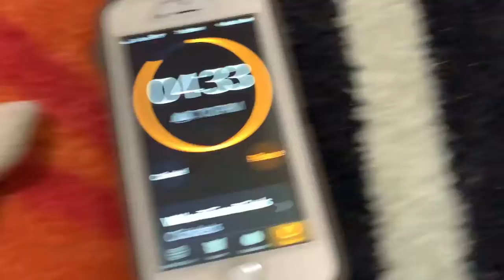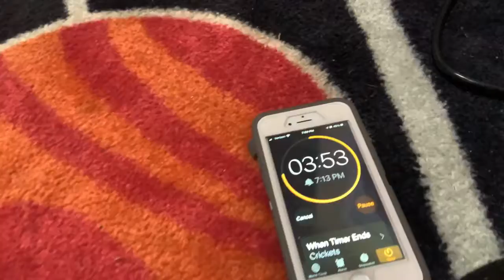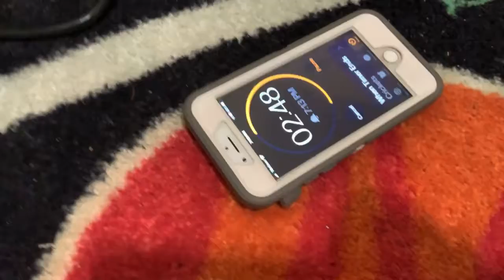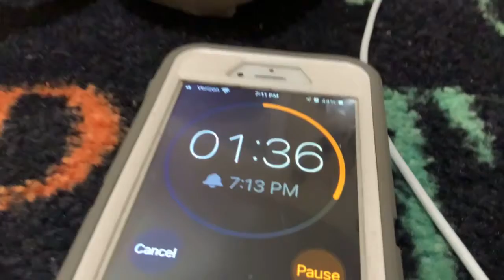Cut the rope plush S1 E1: The time bomb